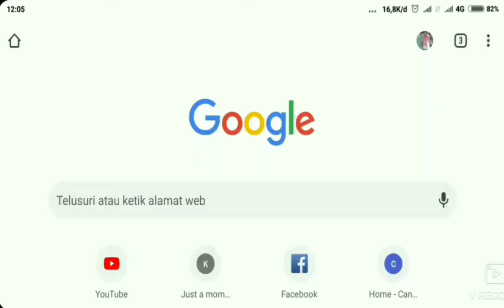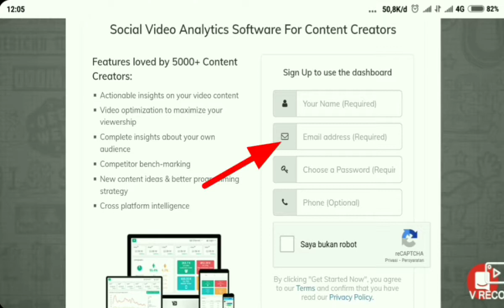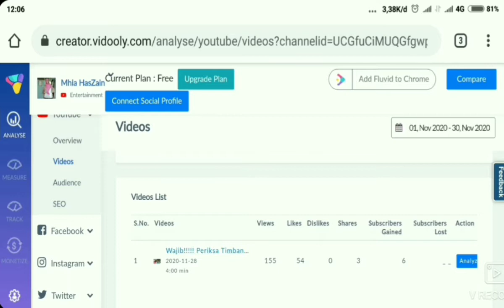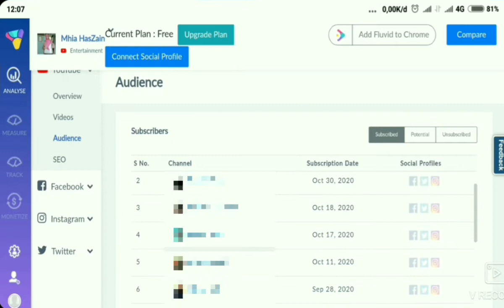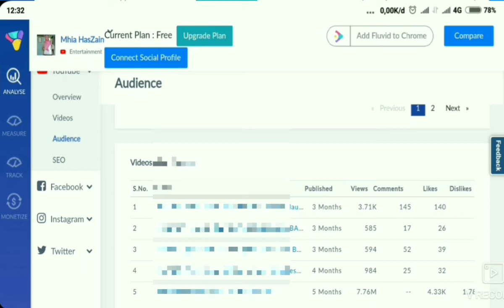Cara Melihat Siapa yang Unsubscribe Chanel YT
Video ini berisi tentang gimna cara melihat subscriber yang unsub chanel yt dan berapa banyak sub yg spam,, simak videonya sampai selesai ya agar kalian tau caranya seperti apa 👌👌 dan jangan lupa subscribe yang baru gabung dan share agar lebih banyak memberi manfaat

Aplikasi Editin Video:

Inshot

Thumbnail: PixelLab
PicsArt
Canva

Recording : V Recorder

Musik intro: Doctor Momentum - Slynk
Musik iringan 👇👇👇
Pemusik: Silicon Estate
Pemusik: Silicon Estate